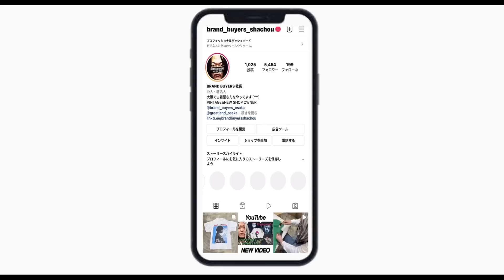6/3 全て「初」入荷！ 長らくNFSだったTシャツも入ってます！ ヴィンテージTシャツ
PEARL JAM 1996 NO COEDE NAVY DELTA XL 6672

CHARLES MANSON M is for manson 1994 FRUIT OF THE LOOM LARGE 4283

STAR WARS 1996 BOBA FETT FOR HIRE CHANGES XL 2985

BACKDRAFT 1996 UNIVERSAL STUDIOS THE HEAT FITS XL 2497

ALIENS 1991 LS TEE FRUIT OF THE LOOM XL 7142

KILL BILL 2003 I WILL KILL BILL CUT LARGE 5497

SEPULTURA ROOTS 1996 FRUIT OF THE LOOM LARGE 2989

open 13:00-21:00
火曜定休日